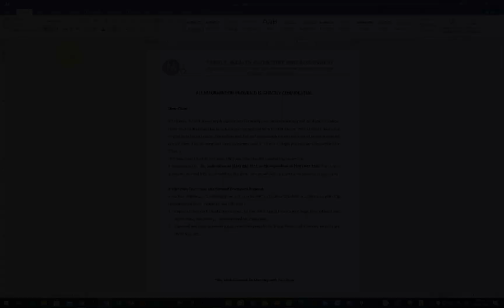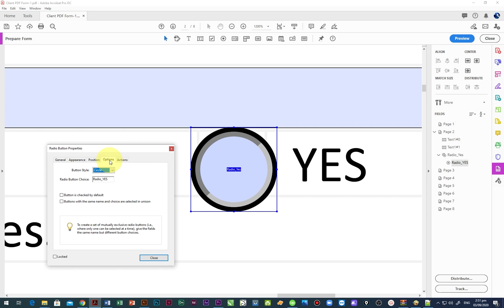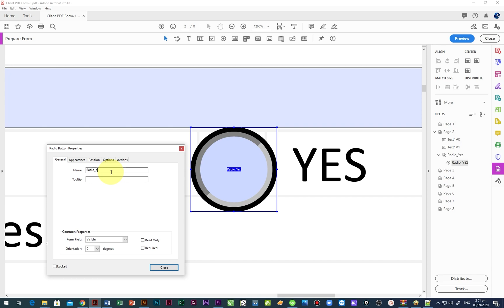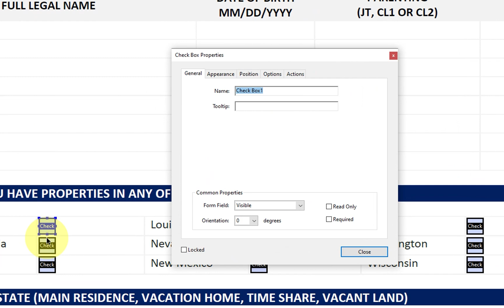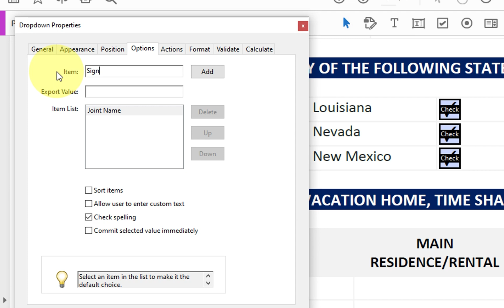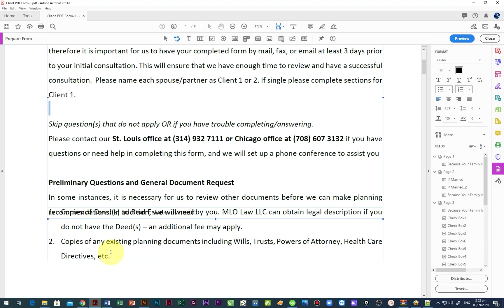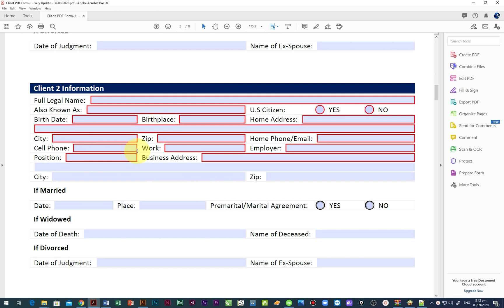How to Create a Fillable PDF Form 2024 | Master Designs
Unlock a world of knowledge without the hassle of classes, financial constraints, or other obstacles! At Master Designs, we've curated a collection of expertly crafted videos to cater to your learning needs. Our commitment is to make your educational journey seamless and enjoyable.

Today we will learn How to Make a Fillable Form in PDF 2020 | Master Designs - Master Work Group. In this video, we will learn how to make a fillable form in pdf by using Microsoft Word and Adobe Acrobat DC Pro 2020.
How to Create Fillable Form in PDF 2020 | Master Designs - Master Work Group

How to create fillable form in pdf
How to creat client's fillable form in pdf
How to add calendar to fillable form in adobe pdf
How to add check box in pdf
How to add radio button in pdf
How to create a professional client side form in pdf, pdf form, pdf fillable form,
How to create professional customer form in pdf
How to add dropdown list in pdf form
How to make easy fillable form
fillable pdf form, how to create fillable pdf forms

The creator of this video makes no representations as to the accuracy, completeness, suitability, or validity of any information presented.

Any action you take upon the information in this video is strictly at your own risk, and the creator will not be liable for any losses, injuries, or damages arising from the use of the content.

By watching this video, you agree to the terms outlined in this disclaimer.

00:00 Introduction
00:17 Create Form in Word Document
00:51 Open PDF File